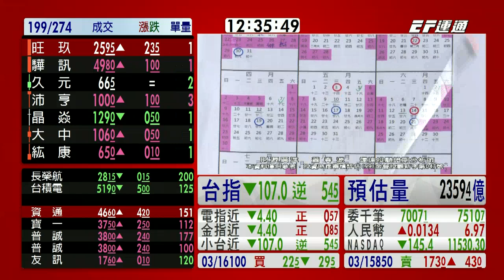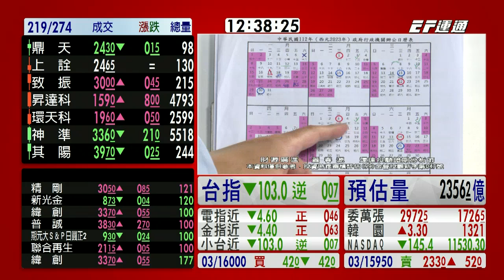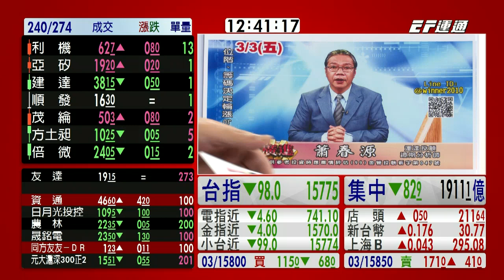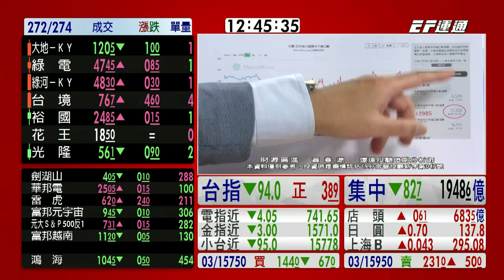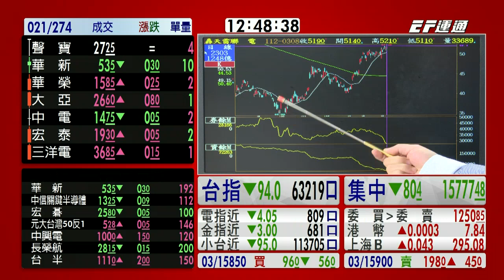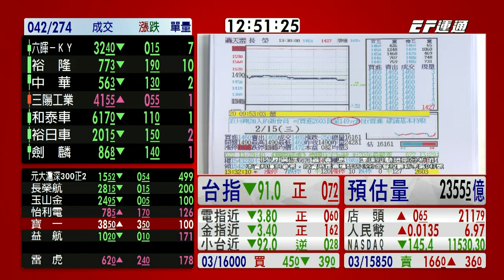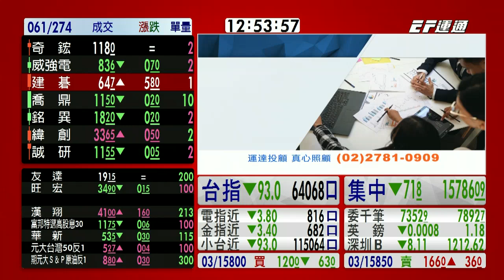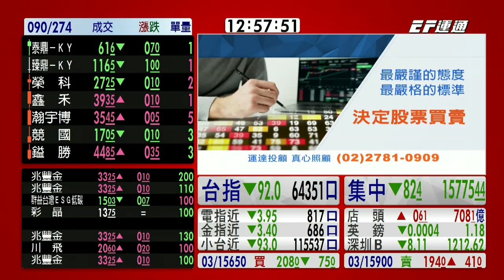20230308 1230 蕭春源 台股直播室